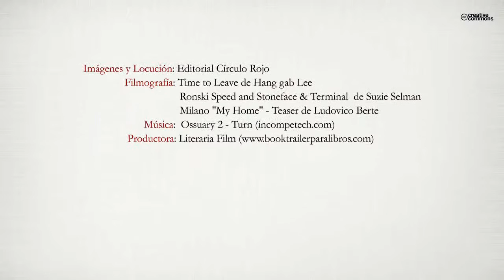El talento de los elfos (Booktrailer) - Editorial Círculo Rojo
En una época llena de incertidumbre y retos al mismo tiempo, el Dr. en Psicología Social y experto en Gestión del Talento de la Facultad de Economía (Universidad de Valencia) Roberto Luna, nos introduce en una fábula llena de vida y realidad, una fábula para comprender mejor la necesidad del cambio actual, la búsqueda de la vocación y del talento propio, la necesidad social de compartir y trabajar con un sentido y responsabilidad social más allá del mero trabajo, pero sobre todo nos hace reflexionar en la búsqueda de nuestra esencia como personas y su impacto en la felicidad diaria. Una fábula para todo tipo de públicos, llena de esperanza e ilusión, cargada de elementos simbólicos y de posibles lecturas, donde el lector irá profundizando en el viaje de un elfo que en realidad es el viaje mismo de la vida. Una fábula cargada de conocimiento, emocionalidad, aprendizaje y aventura capaz de llevar al lector a reflexionar sobre las diferentes áreas de su vida personal y profesional.